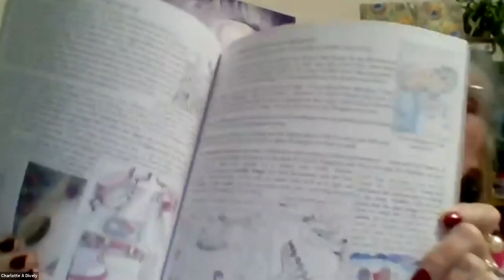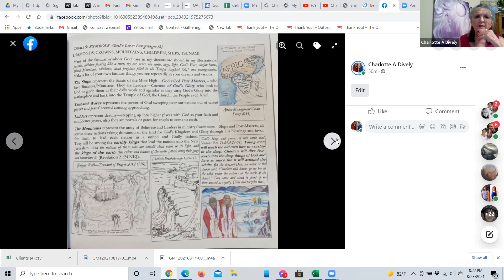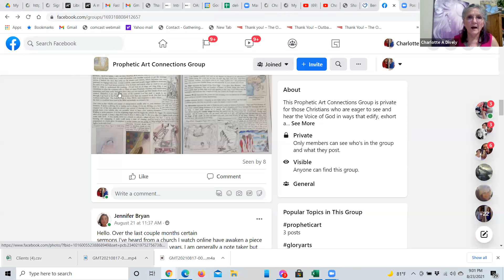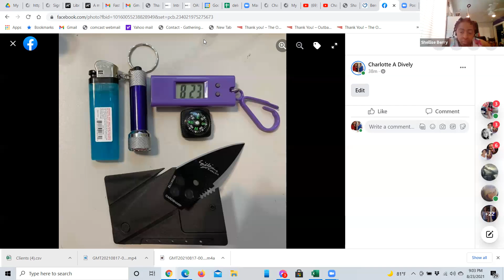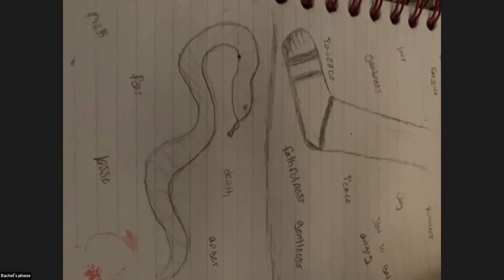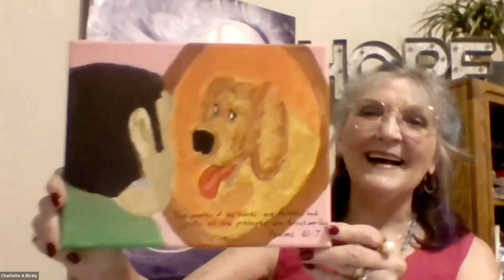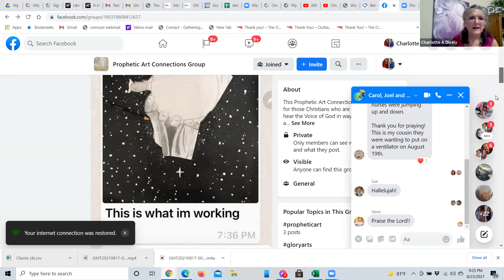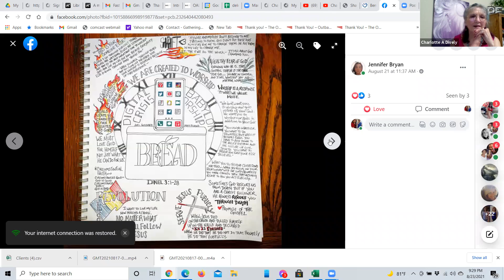Symbols :Device 9 - Navigating Troubled Waters: Know the Waters Part 3 8-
Know the Waters: Navigating Troubled Waters Part 3: Symbols Device 9 August 23, 2021 Monday. 1 Find the Facts. 2 Calculate the Risk. 3 React Rationally. 4 Act Strategically. 5 Keep your composure.
What Prophetic thoughts do you have when you see these images? 1 compass. 2 clock & calendar. 3 flashlight. 4 Knife. 5 lighter. 6 the cross.
Videos Charlotte Dively has written, edited, drawn, and painted of her own Prophetic Art drawings and paintings from her own Dreams and Visions, unless otherwise stated.